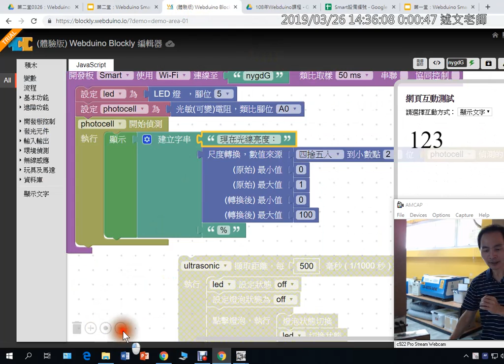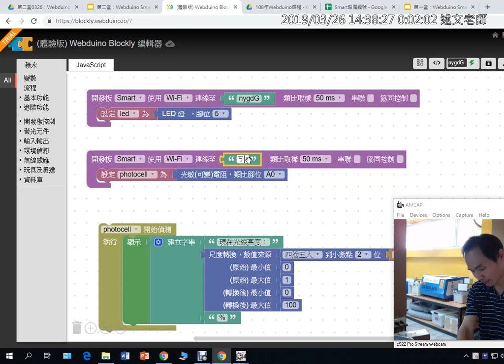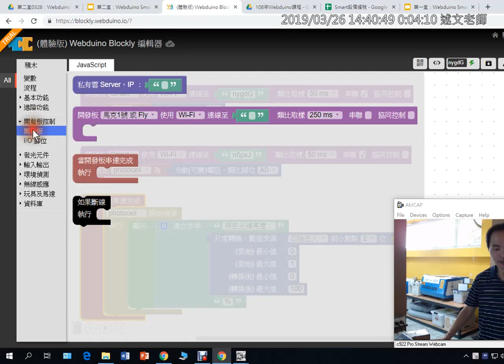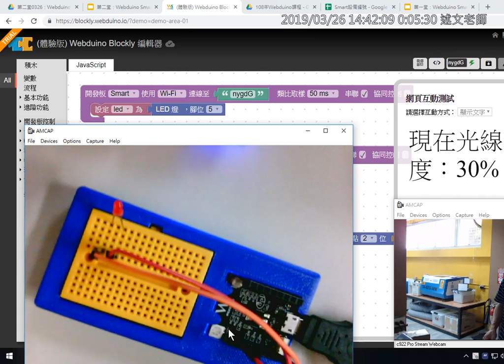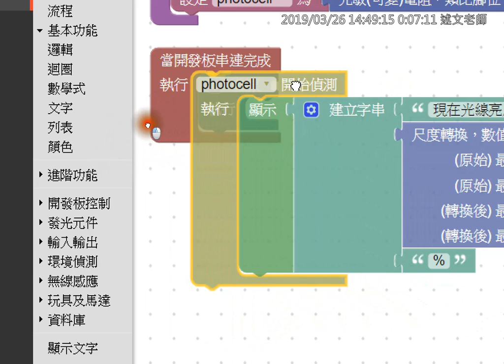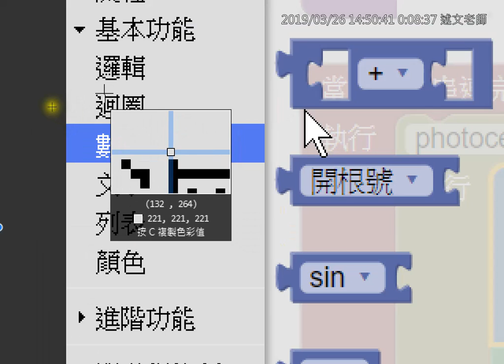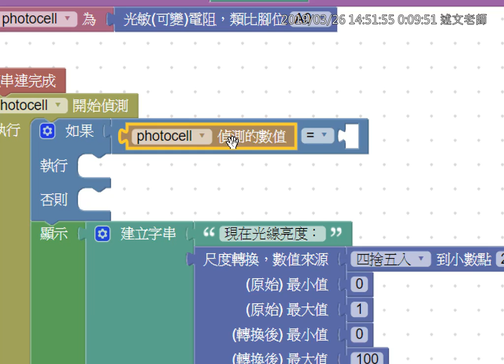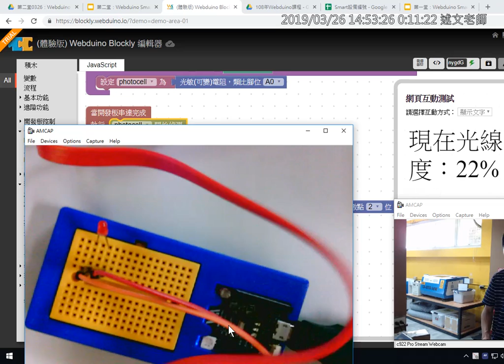05：裝置互連：透過光線強弱，點亮 LED